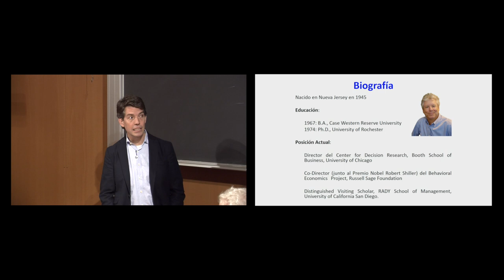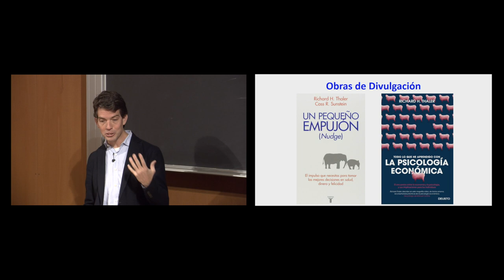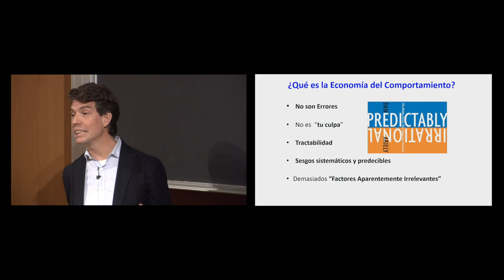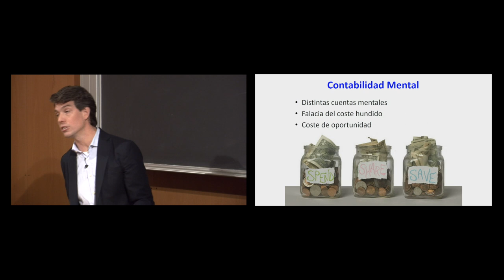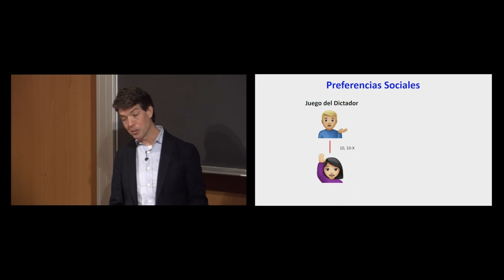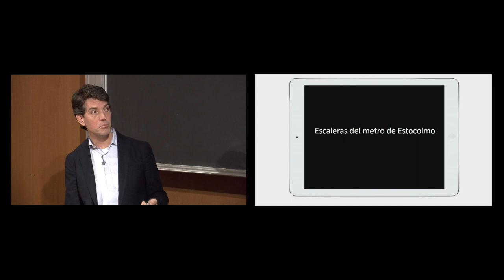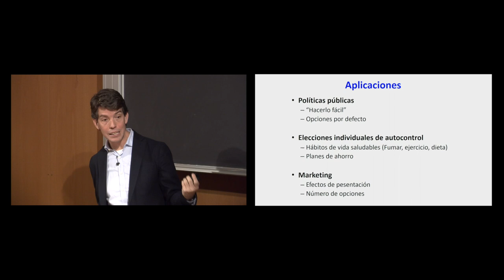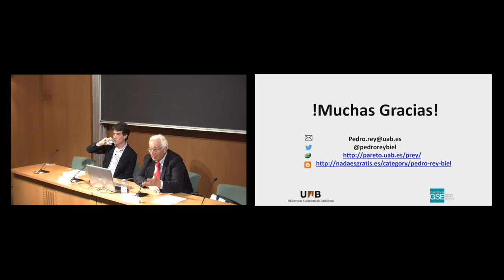Conferència: «Premio Nobel a la Economía del Comportamiento 2017: Richard Thaler»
La conferència «Premio Nobel a la Economía del Comportamiento 2017: Richard Thaler» serà impartida per Pedro Rey Biel, professor de la Universitat Autònoma de Barcelona.